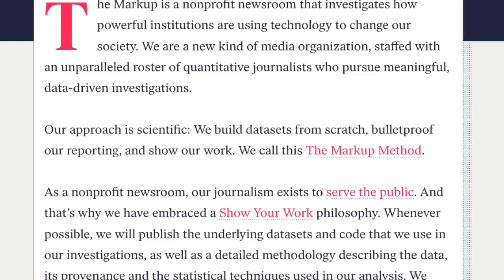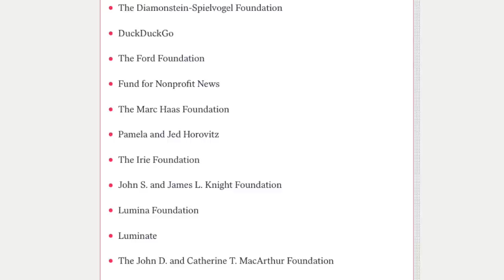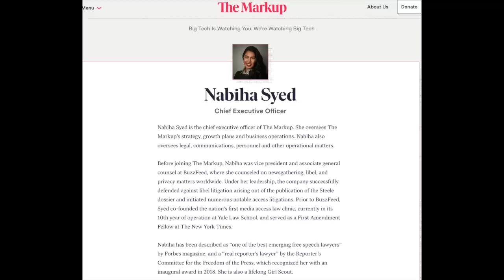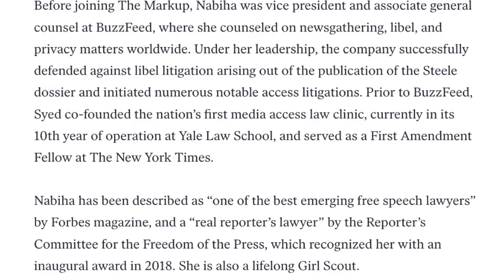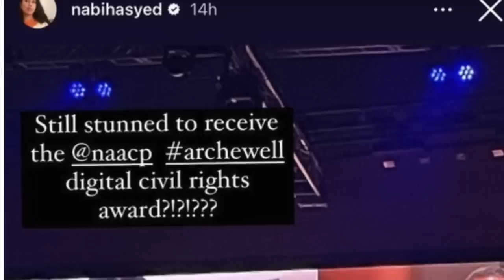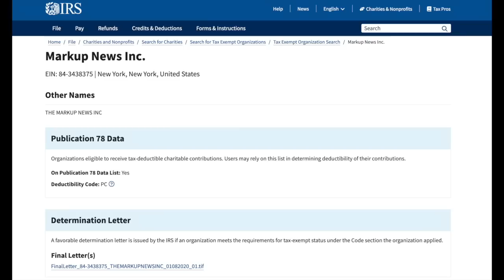TRG RDD |NAACP-FARCWELL Award PRESENTED WITHOUT MEGHAN